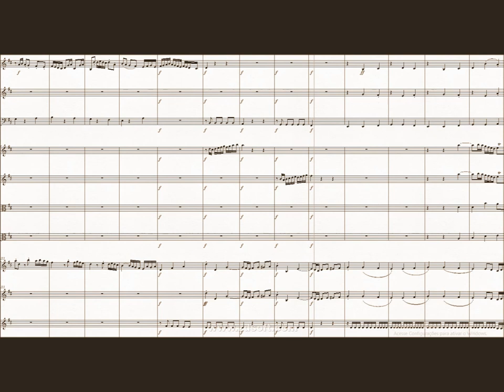DOK 9.2 - Dança das Oliveiras (D) - Majestoso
~ para Orquestra
~ homenagem a Fernando de Oliveira